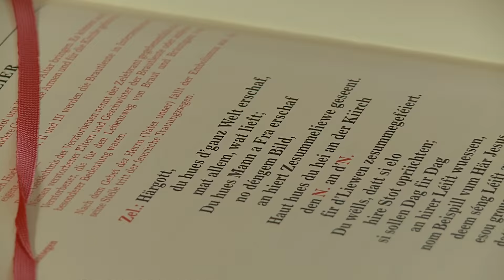Mariage Mandy & Diego